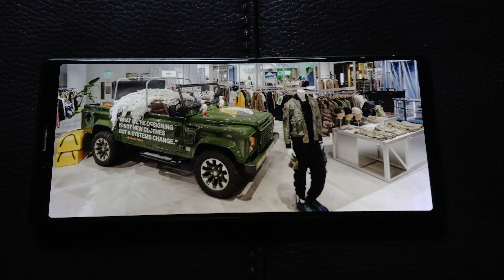& clothing fashion the selfridges landrover 🇬🇧 defenderworksv8 🇬🇧